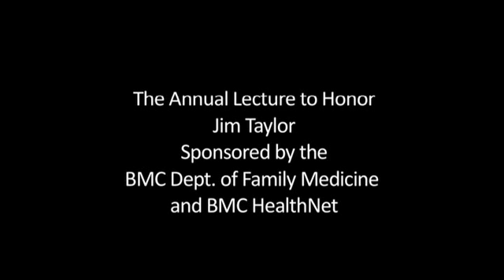James O. Taylor, MD, Lecture at BMC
The history and future of community health from the perspective of the East Boston Neighborhood Health Center